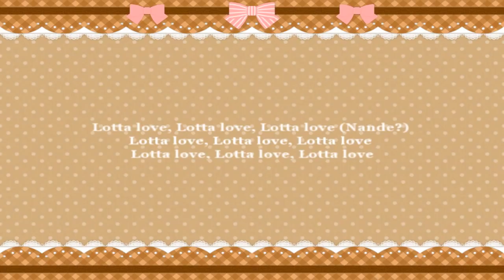Rottara♥Rottara [Group Cover]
This is an old cover from KawaiiChorus!

Singers:

♥ StrawberrySana/Sana
♥ KoriSuoh/Kori
♥ SweetyLeia/Reia
♥ Yue4595/Kurimu
♥ G123u/Shelby
♥ Anneivailenif/Suu
♥ KOis2CHara/Kiyoshi
♥ KarenKandem13/Sami
♥ MiyakoNoUta/Miyako
♥ xXRinFurudeXx/Hanyuu
♥ Alessiax95/Sia
♥ TosutaChan/Yami
♥ PumpkinRiri/Isa

Video/Mix/Graphics: Kurimu (Thanks so much!)